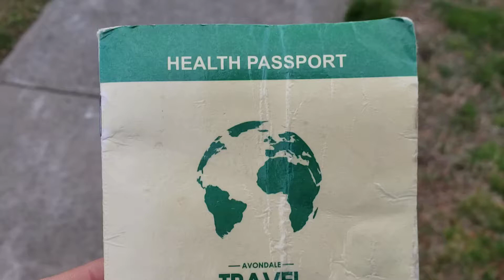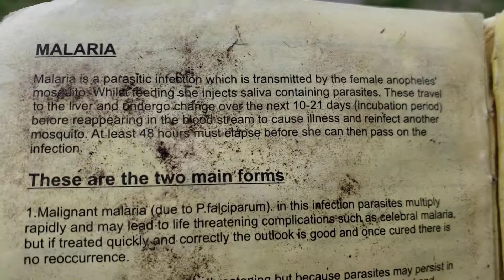Please inspect my new Health Passport for vaccinations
Looks like I got my health passport from Zimbabwe and have been vaccinated for a couple things. The WHO accepts my passport as credible for professional screening, so I should be clear to attend sporting events. My covid vaccinations are not recorded on here yet, but I, at least, am showing good faith effort that I will be clean for public exposure.

1st Floor Nandos Building
Avondale, Harare, Zimbabwe
Bookings
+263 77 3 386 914 or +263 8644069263
HOURS OF BUSINESS
Sunday: Call Facility